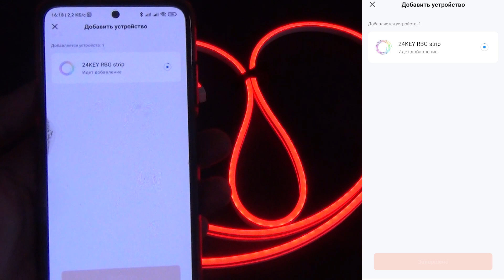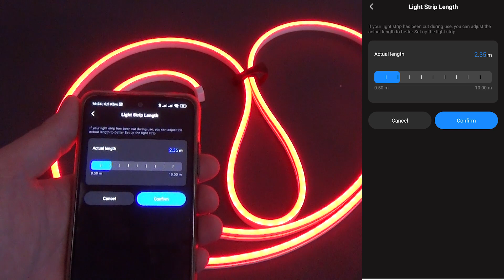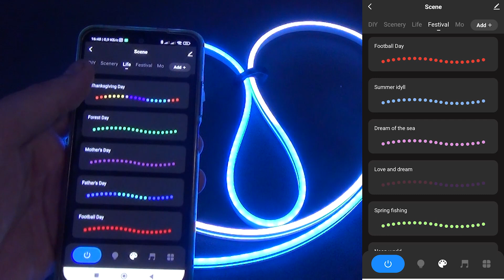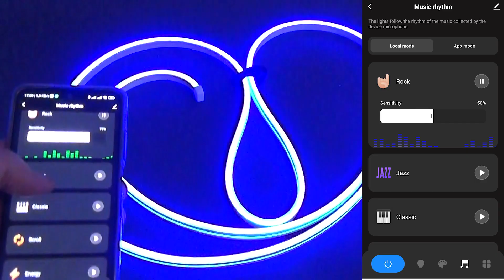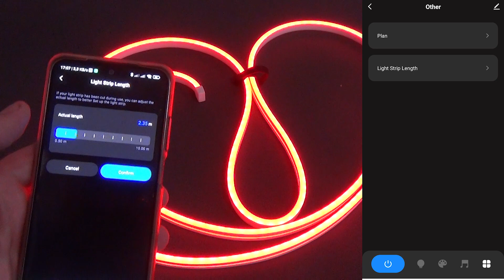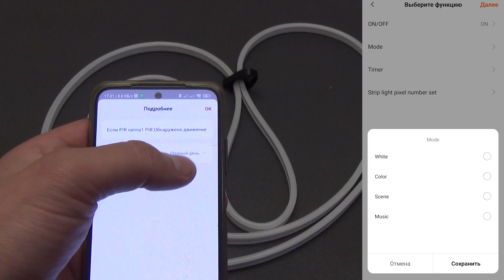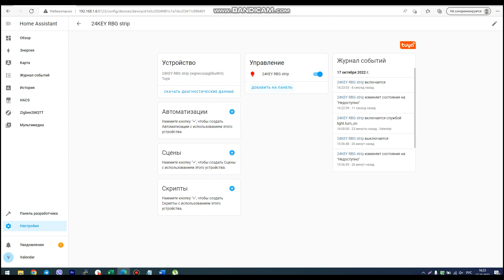Умная «неоновая» лента на адресных светодиодах WiFi TUYA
Обзор умной гибкой LED ленты на адресных светодиодах WiFi TUYA и с возможностью интеграции в систему умного дома TUYA Smart и HOME ASSISTANT. Основной плюс адресных светодиодов, в том, что можно создавать практически любые цветовые комбинации и задавать различные режимы свечения светодиодов. Светодиодов тут 84 штуки на 1 метр LED ленты. Матовое гибкое покрытие создает эффект неоновой подсветки. Кроме этого, лента защиту от пыли и воды IP67, что позволяет использовать ее не только дома, но и на улице – но с некоторыми оговорками. Детально рассмотрим на эту новинку, а также интегрируем ее в систему умного дома Tuya Smart и HomeAsist - посмотрим на ее возможности.

00:00 – 00:42 Вступление
00:42 – 03:01 Комплектация
03:01 – 03:40 Возможности контроллера
03:40 – 04:17 Работа пульта ДУ
04:17 – 06:06 Работа в Tuya Smart
06:06 – 09:24 Пример автоматической работы
09:24 – 13:33 Возможности Tuya Smart
13:33 – 14:45 Пример автоматизации
14:45 – 15:19 Подключение к Home Assistant
15:19 – 17:44 Выводы